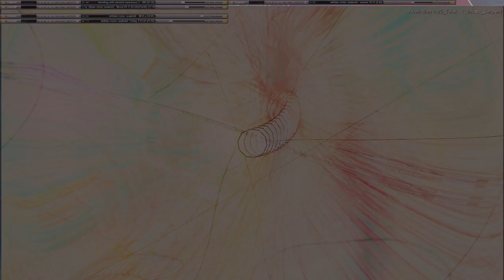Movie 24 10 18 18h59m16s series V